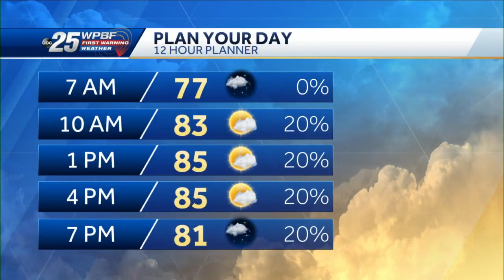WPBF 25 News To Go: November 2, 2022